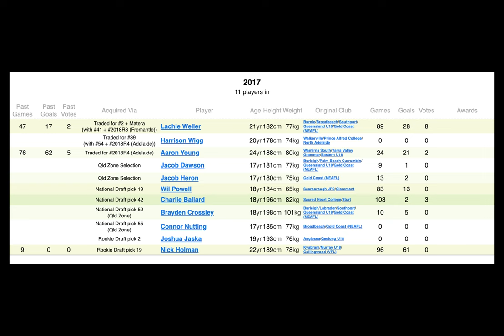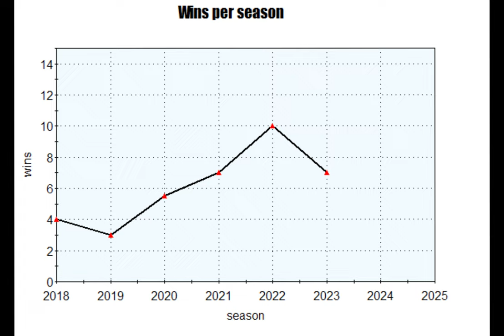Stuart Dew and the journey with his young Suns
Stuart Dew and the path he was on with his Suns group has been cut short. He has battled through poor list management and injury misfortune. Intense media pressure and no finals berth ultimately led to his contract being terminated on the 11th of July.